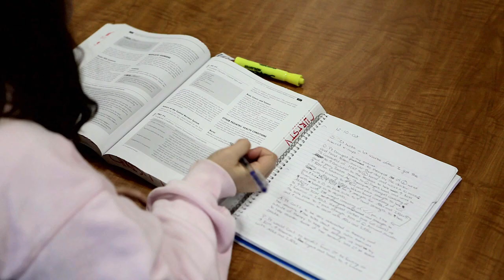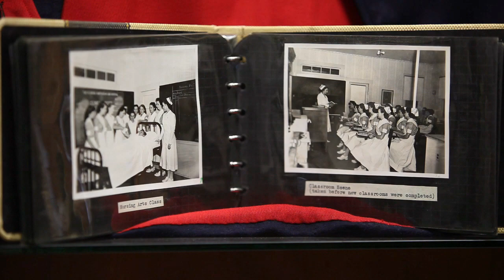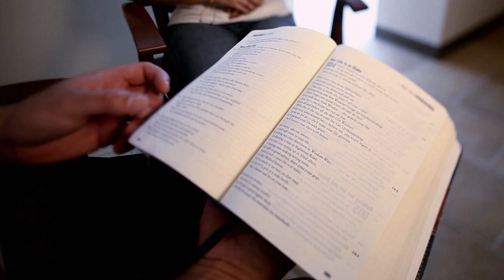FHCHS Denver Promo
A video promo I made for Florida Hospital College.

Shot on the Canon 5D MKII

Director: David Bermejo
Director of Photography: Alex Menendez